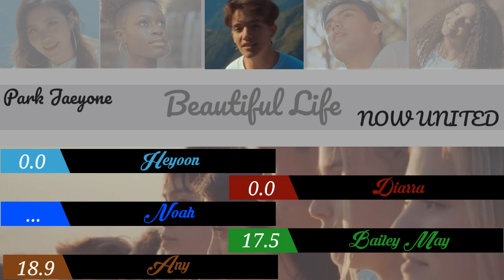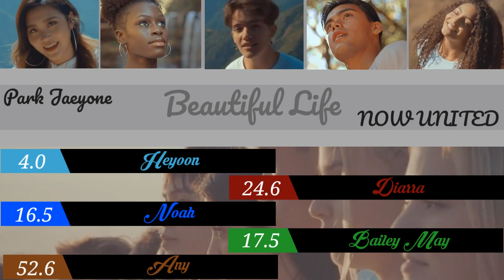Now United- Beautiful Life [Line Distribution Color Coded] By Park Jaeyone